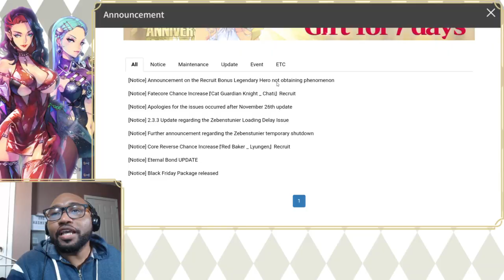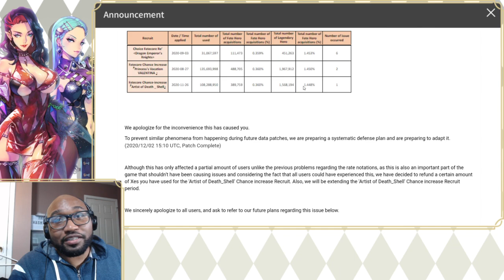COMPENSATION SUMMONS! Mistakes Never Felt So Good - Exos Heroes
CLOTHING
GRAPHICS BY:
DeviousSketcher
INTRO/OUTRO MUSIC:
LAKEY INSPIRED
INTRO BY:
ZEUZ
OUTRO BY:
scFX